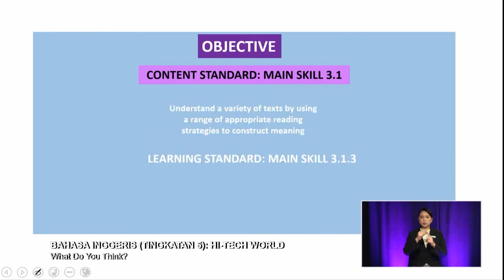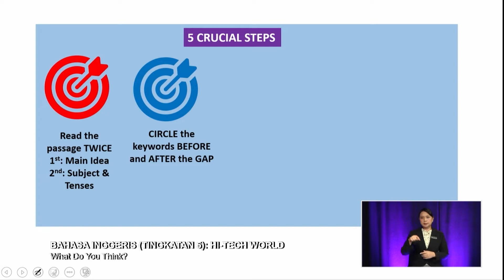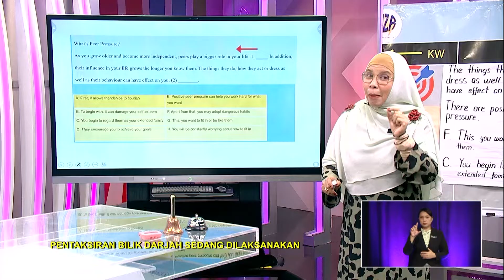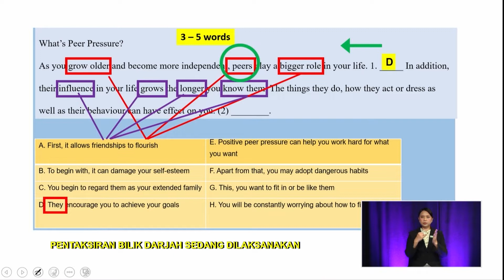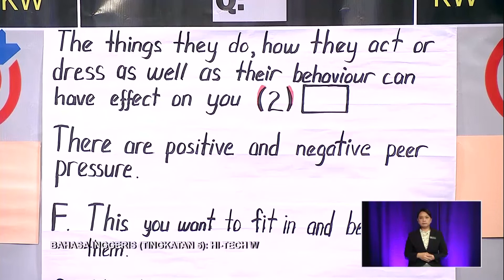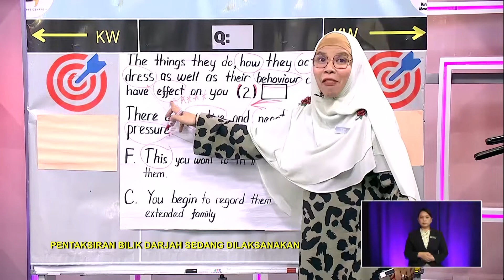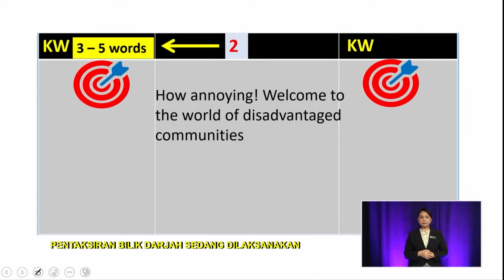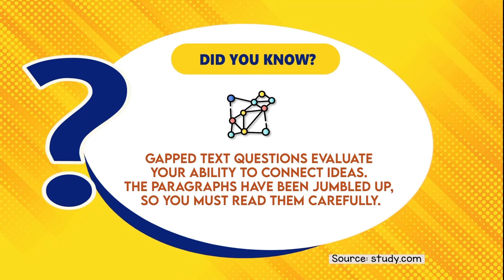Menengah Atas (2022) - Klip | Bahasa Inggeris: Hi-Tech World - What Do You Think?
Tajuk: Bahasa Inggeris (Tingkatan 5): Hi-Tech World - What Do You Think?
Guru: Faraliza Ahmed Shukri
Episod ini murid akan mempelajari tentang atom atau molekul yang kekurangan elektron menyebabkan ia menjadi tidak stabil, reaktif dan cenderung untuk menyerang atom lain yang dikenali sebagai radikal bebas. Radikal bebas menyebabkan penyakit seperti penyakit kardiovaskular, ketidaksuburan, merosakkan buah pinggang serta menyebabkan berlakunya penuaan awal seperti rambut beruban. Selain itu, murid juga akan mempelajari tentang bahan antioksidan yang bertindak untuk menentang kesan pengoksidaan yang berlaku disebabkan kehadiran bahan radikal bebas.